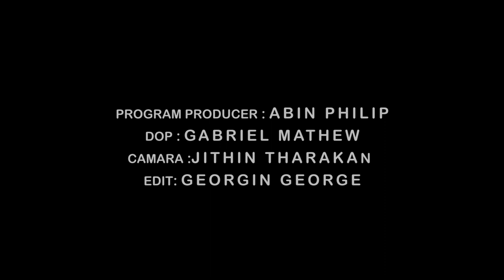SOUND OF MUSIC | LALLOO ANUP | MVTV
VOCALS : LALLOO ANUP
PROGRAM PRODUCER : ABIN PHILIP
DOP : GABRIEL MATHEW
CAMARA :JITHIN THARAKAN
EDIT: GEORGIN GEORGE
SOUND EDIT : FELIX TOM
MIX & MASTER : AMAL SATHEESH